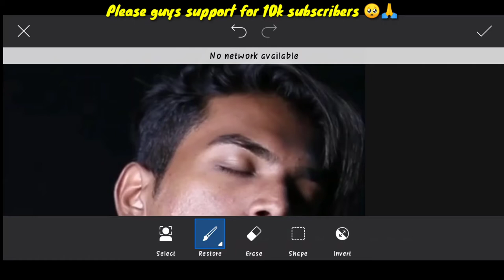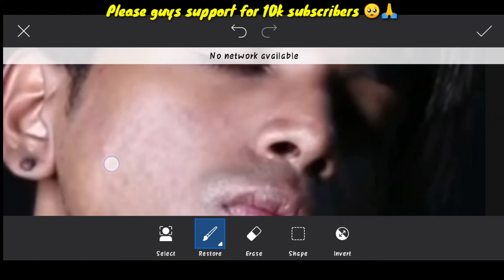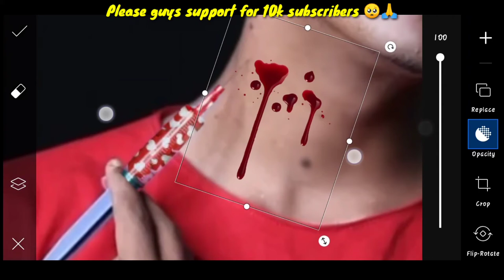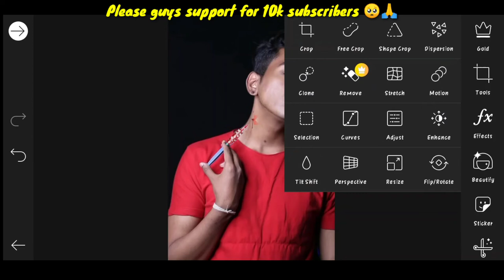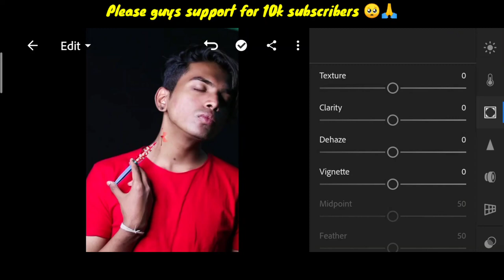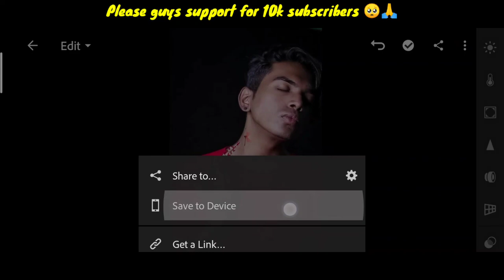Pranav PG new Instagram like injection photo editing | how to edit photo like Pranav PG?